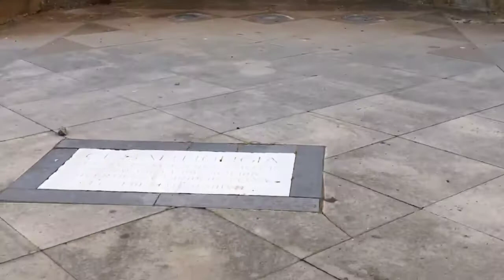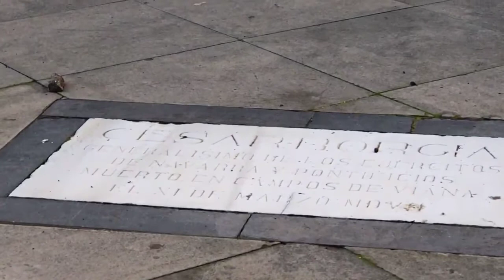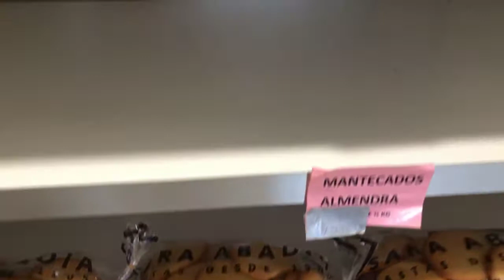VIANA, the city in tha Camino where Cesar Borgia is buried.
Viana is  the small city that divides Navarre with Rioja. The last stop in Navarre for the pilgrims on their route to Santiago, and also the city where Cesar Borgia is Buried. But why is he buried here? you will have to watch the video to discover.